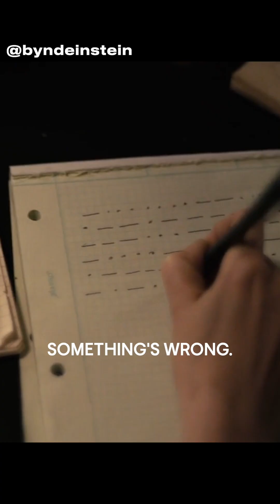Einstein's Theory Is Busted?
Einstein was brilliant, but everyone remotely connected to physics, knows his theory of relativity was wrong. The future of scientific advancement relies on the curiosity of YOUNG MINDS who question EVERY assumption.